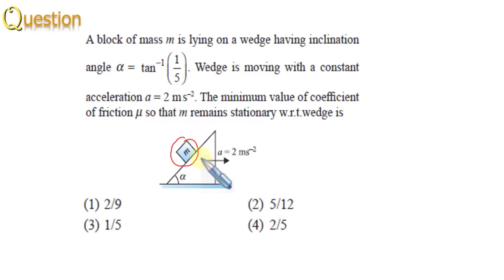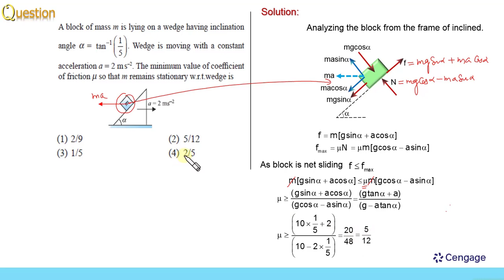Laws of motion | Friction #6| Cengage Book | BM SHARMA | JEE 2025 | NEET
To Buy Class 11-12 JEE NEET Physics video lectures by BM SHARMA Cengage Author.
Searching around on YouTube for easy explanations on topics for JEE 2025 preparations.
Maximize your chances in jeemain2025 &
We upload self-explanatory videos/ Solved Examples/ Illustrations/ Explanations on different topics  on a regular basis and hope that these videos will be helpful to all of you in clearing your concepts.
Best of luck with your preparation!
Keep learning!